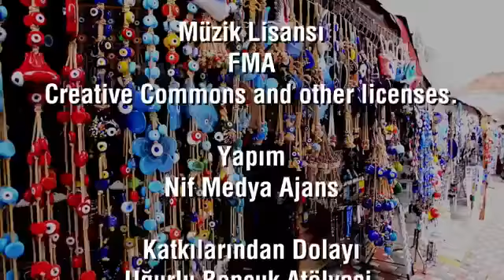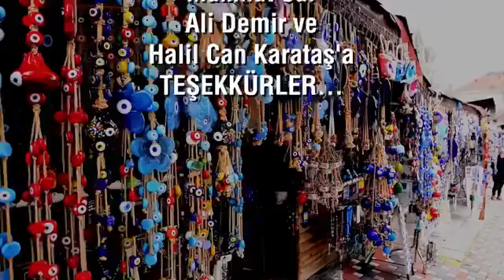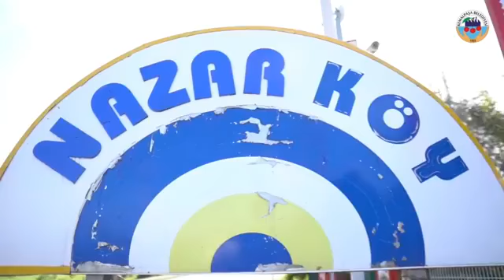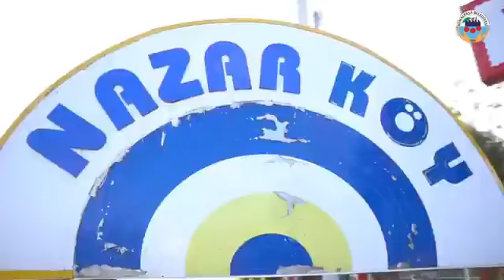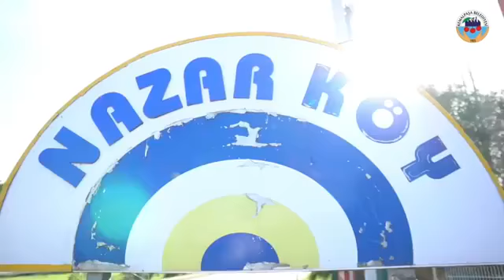BASIN MASASI - KONUK KEMALPAŞA BELEDİYE BAŞKANI RIDVAN KARAKAYALI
Ümit ve Filiz ile Basın Masası programının ilk konuğu Kemalpaşa Belediye Başkanı Sayın Rıdvan Karakayalı oldu.